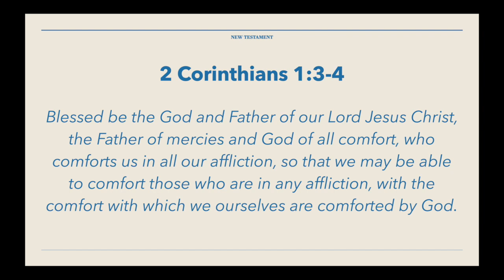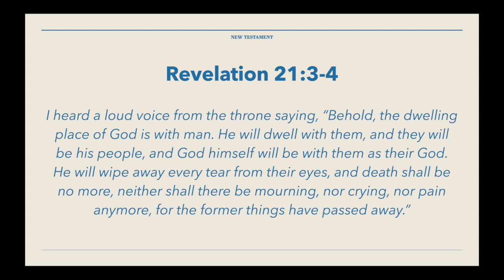GRIEF: 12 Personal Thoughts about the Process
Life hasn't been all that normal in 2020. Due to the pandemic and its current effects on society, everyone is experiencing a sense of loss. But, how can we respond when someone we love dies during a quarantine? The emphasis of this Tuesday Talk is about grieving through a Christian perspective.